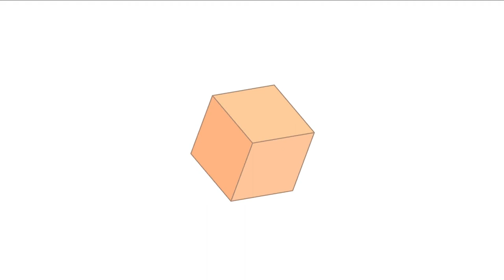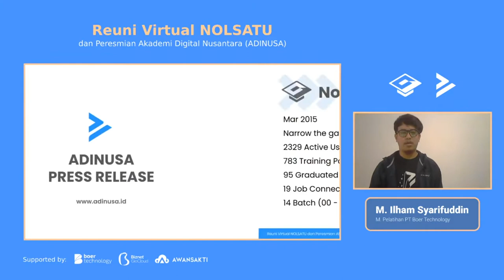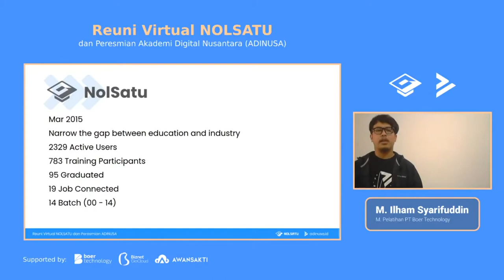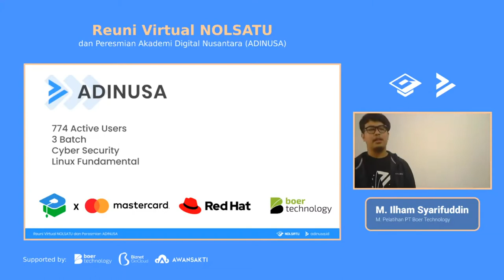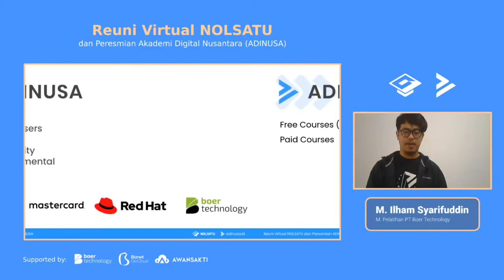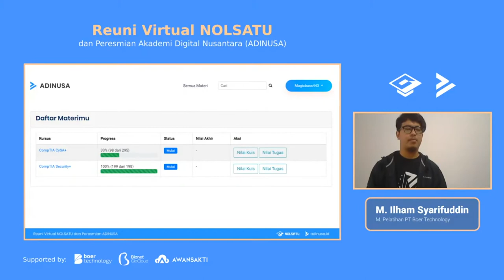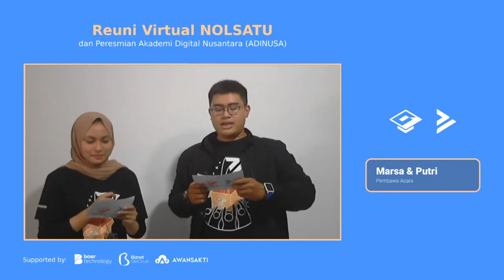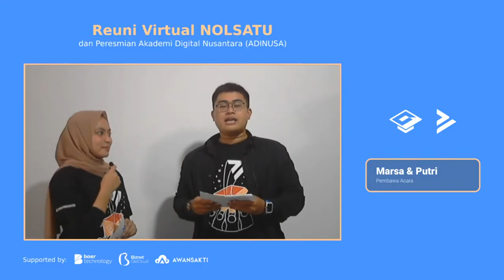Penutupan dan Peresmian Akademi Digital Nusantara (ADINUSA)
Hallo semuanya!

Berikut ini Peresmian Akademi Digital Nusantara (ADINUSA) dari Muhammad ilham Syarifuddin selaku Manajer Akademi & Pelatihan PT Boer Technolgy (Btech) yang telah meresmikan dan menjelaskan secara singkat mengenai ADINUSA.

Singkatnya, Akademi Digital Nusantara (ADINUSA) merupakan platform untuk meningkatkan kemampuan di bidang teknologi informasi dengan materi pelatihan terbaik dari berbagai perusahaan digital global serta metode pelatihan teruji yang ditujukan untuk pelajar, mahasiswa, lulusan muda dan guru di Indonesia.

Seluruh rangkaian video sesi pararel telah dirilis!